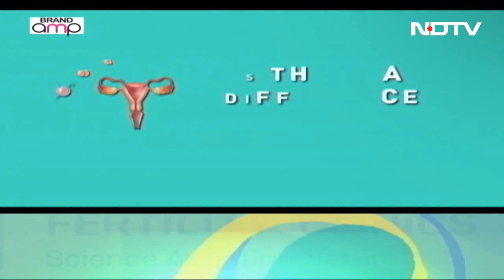Let's Talk Infertility - A Silent Problem In India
[Brand Amp] Did you know that infertility affects approximately 15% of Indian couples, yet it is seldom talked about because of stigma associated with it. On this special episode of Let's Talk Infertility, we speak with experts to know all about the silent problem India is battling.